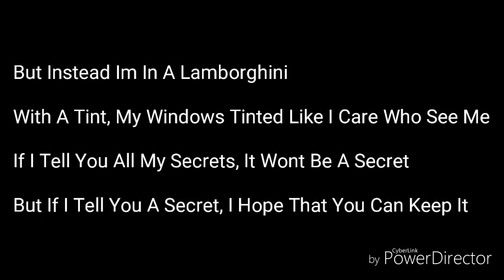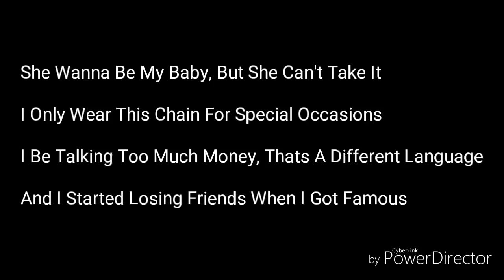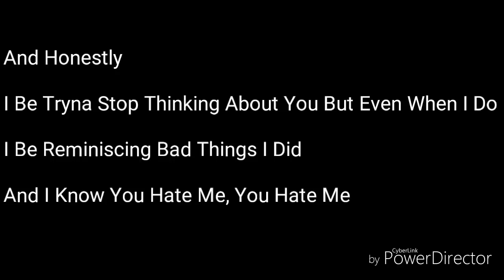A Boogie Wit Da Hoodie - Unhappy LYRICS ON SCREEN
Comment more songs 💕